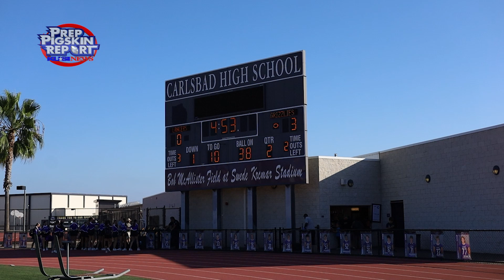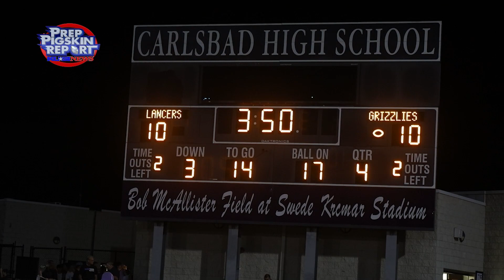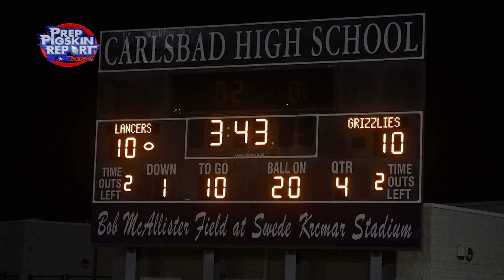2022 Week 5 RAW (Ground Level): Mission Hills 10, Carlsbad 16